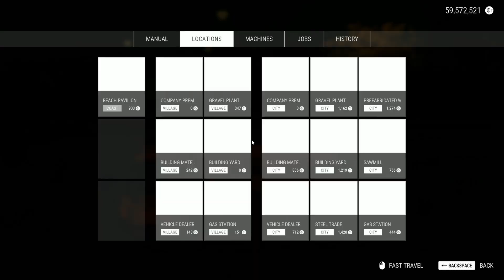Construction Simulator | Part 665 | GamePlay PC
►CPU : Intel Coffee Lake i5 9400F 2.9GHz
►GPU : ASUS GeForce RTX 2060 SUPER EVO V2 A8G 8GB
►COOLER : Deepcool Gammaxx GTE V2 RGB
►MB : ASUS PRIME B365-PLUS
►RAM : Corsair Vengeance LPX 16GB DDR4 3000MHz
►SSD : KINGSTON SA2000M8500G 500GB M.2
►HD : WD Blue 1TB
►PSU : Seasonic M12II-520 EVO
►CASE : SilentiumPC Regnum RG6V TG
►WHEEL : Logitech Driving Force G29
►SCREENS : Samsung Gaming CR50 27 inch 4ms

►CPU : Intel Kaby Lake Core i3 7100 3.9GHz
►GPU : MSI GeForce GTX 1050 Ti GAMING X 4GB
►MB : MSI B250 PC MATE
►RAM : HyperX Fury Black 8GB DDR4 2133MHz CL14
►SSD :  WD NEW Green 240GB
►PSU : Corsair CX450M
►CASE :  Modecom Oberon 2F Black
►CAMERA : EKEN H9R
►CAPTURE CARD : Elgato Game Capture 4K60 Pro MK.2
►SCREENS : Dell P2210 22 inch